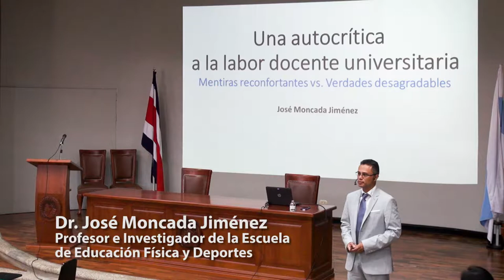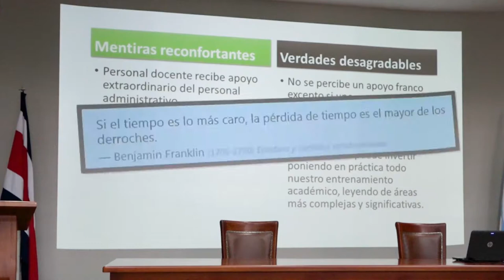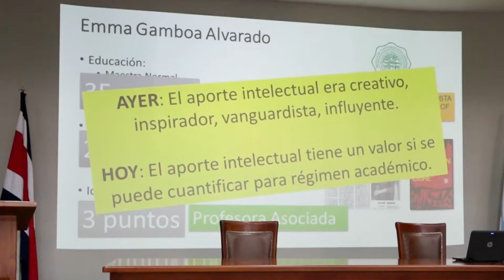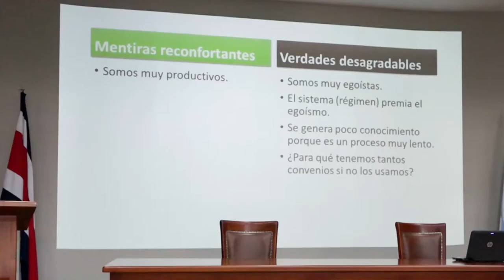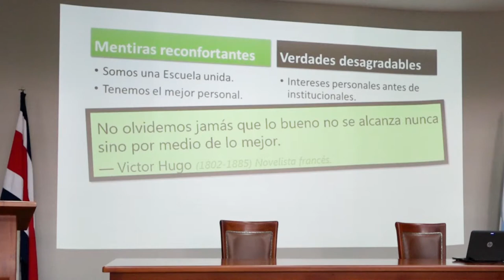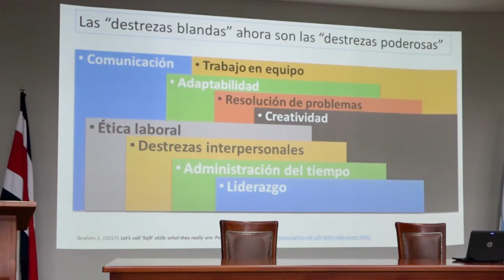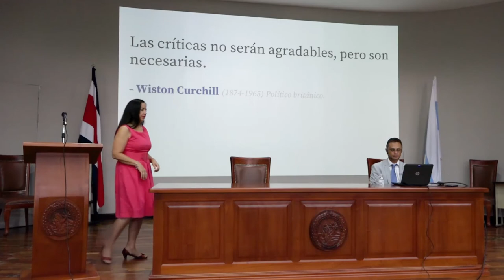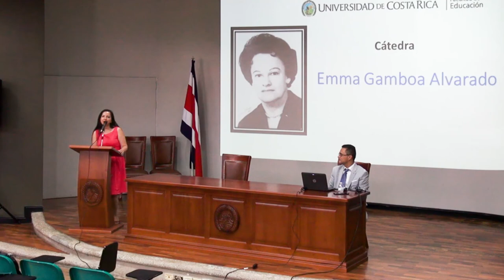Catedra Emma Gamboa: Una autocrítica a la labor universitaria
Catedra Emma Gamboa: Una autocrítica a la labor universitaria, mentiras reconfortante, verdades desagradables
Conferencia dictada por el Dr. José Moncada Jiménez, Escuela de Educación Física y Deportes, Facultad de Educación UCR
Dictada miércoles 25 de setiembre, 2019
Auditorio Facultad de Educación